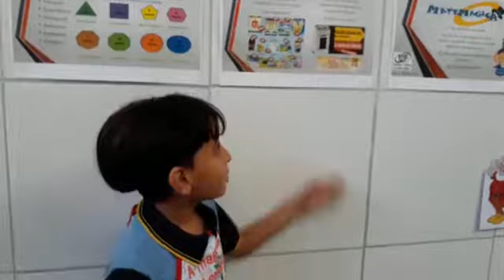XXIV - JORNADA CULTURAL - MAGIA DA MATEMÁTICA - 5º ano parte 2